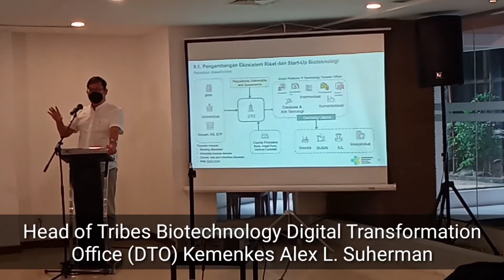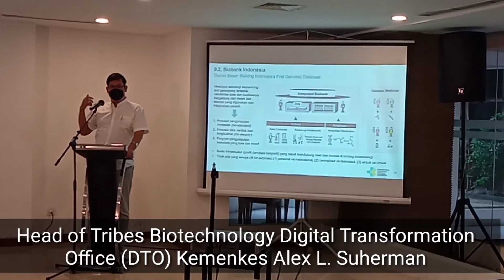Bisnis Kesehatan di Masa Depan (1)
Bisnis Kesehatan di Masa Depan. Akan terbuka luas , dengan didukung oleh bank data kesehatan. Sehingga pelaku usaha dapat mengetahui update terkini seputar kesehatan global.